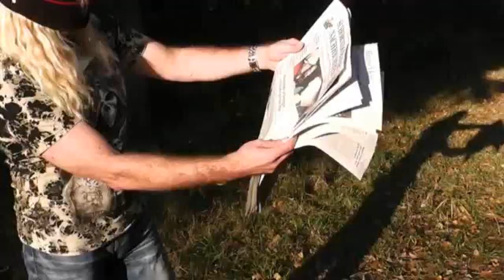Mir knallet durch - Anarchonauten feat. Schwabenrevoluzzer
Bonus-Track vom ersten Anarchonauten-Album S.A.A.R.T.